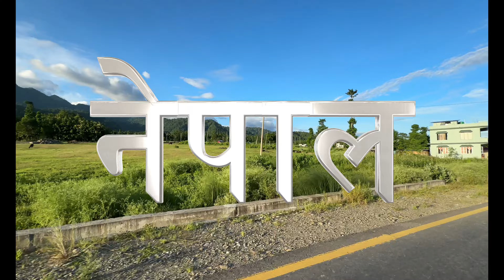यो कुन ठाँउ होला्?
यो कुन ठाँउ होला्? चिनेर कमेण्ट गर्नुहोला